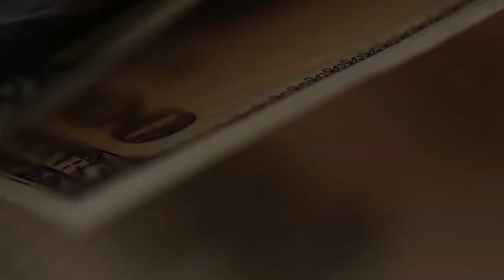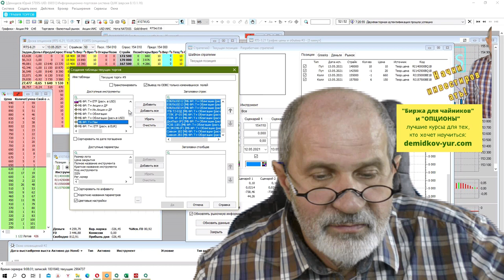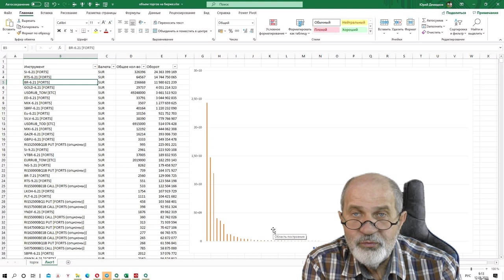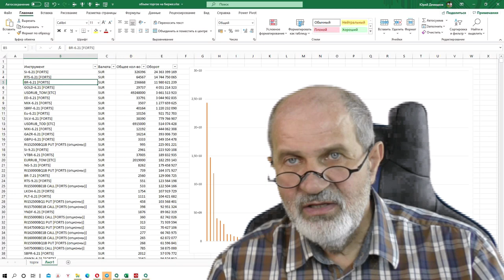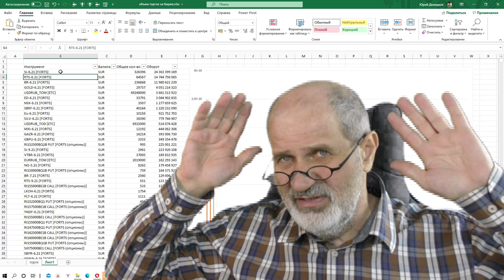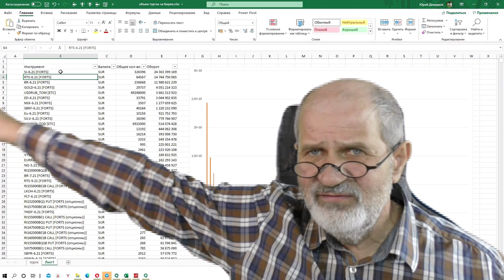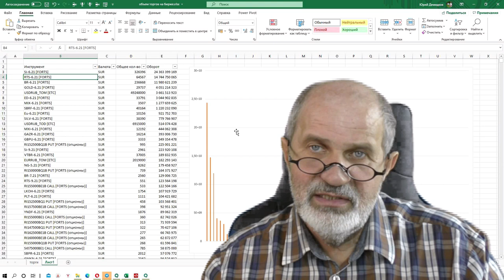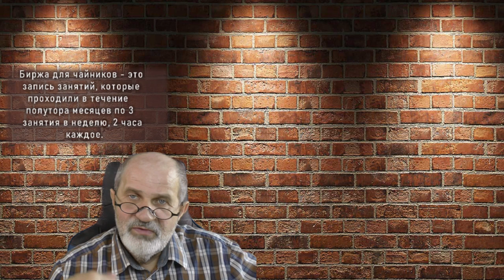Самые популярные инструменты на бирже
НА чем больше всего зарабатывают денег? Топ 5 самых популярных инструментов на бирже.
Какие инструменты на бирже пользуются наибольшим спросом? Наглядно, на примере, показываю, что вызывает наибольший спрос (с большим отрывом). Из предыдущих видео понятно, почему.
И какие выводы из этого можно сделать?
МЫ в большинстве своем СПЕКУЛЯНТЫ. Многие, которым это слово противно, по своим понятиям - тоже закоренелые спекулянты.
И почему же практически незаметны люди, которые покупают акции, ETF и облигации? Объяснение тоже в видео. Они не видны. Их сложно обнаружить. Видны спекулянты.
И главное - на этом можно заработать максимальные деньги. Но риски при этом также огромны. Спекулянты сильно рискуют. Инвесторы не любят рисковать.

Брокерский счет в Открытии от меня или